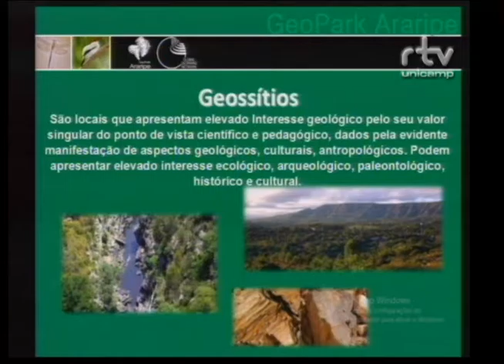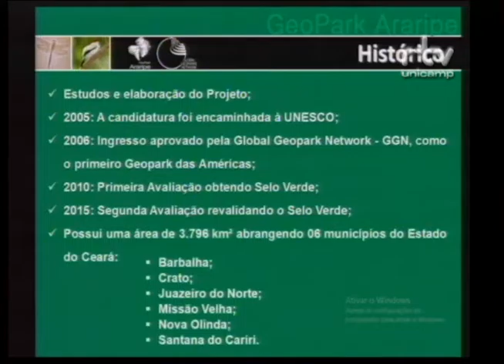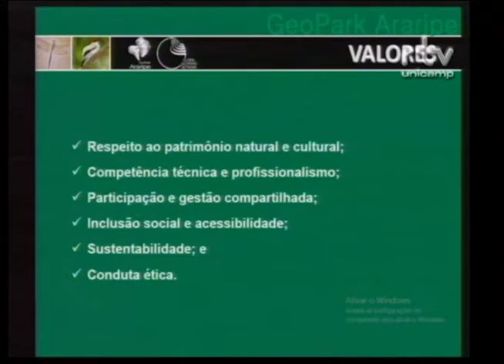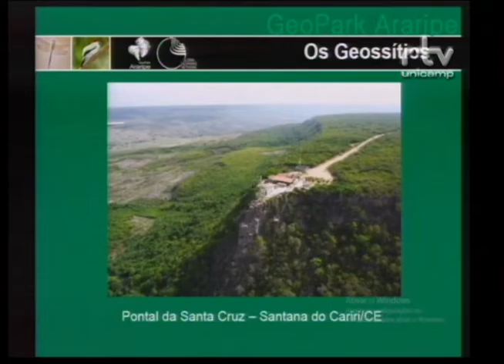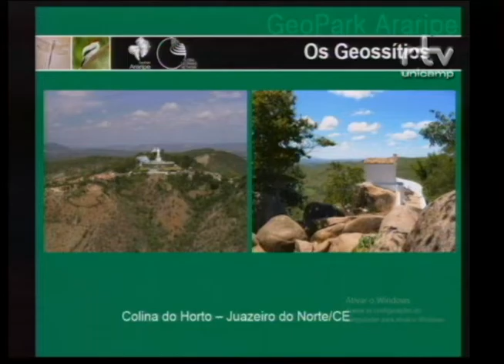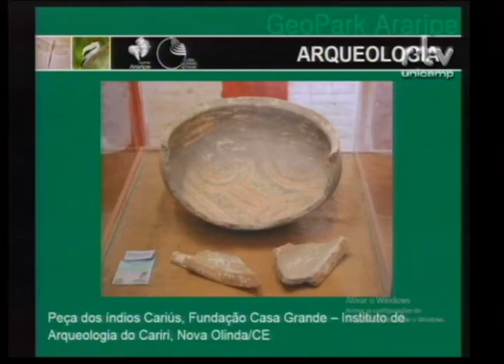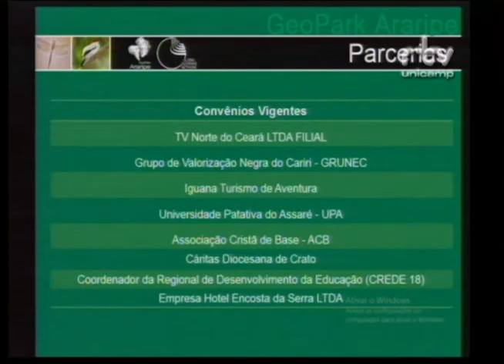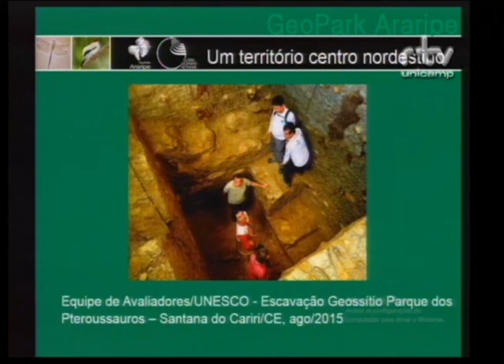Fórum Geoparque - Francisco do Ò de Lima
Francisco do Ò de Lima Júnior, vice-reitor da Universidade Regional do Cariri (URCA), durante a palestra “Geoparque Araripe” no Fórum Geoparque: Identidade Geográfica, Cultural e Preservação Ambiental. O evento foi realizado pelo Fórum Pensamento Estratégico (PENSES) da Universidade Estadual de Campinas (Unicamp), no dia 04 de abril de 2016, no Centro de Convenções da Unicamp.